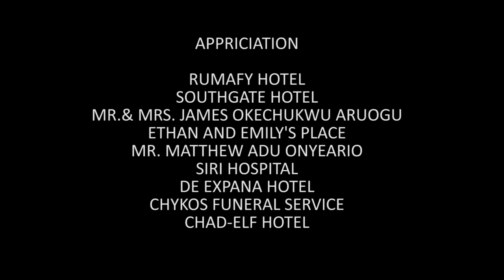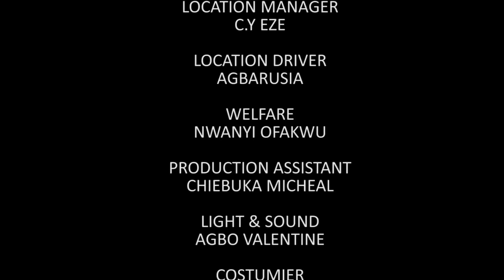Milliardaire et ses femes aveugles :Film nigerian en francais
Par jalousie, une mère a rendu sa fille aveugle juste pour être avec son mari. Elle ne savait pas que le karma viendrait plus tôt qu'elle ne l'avait prévu

French Billionaire And His Blind Wives